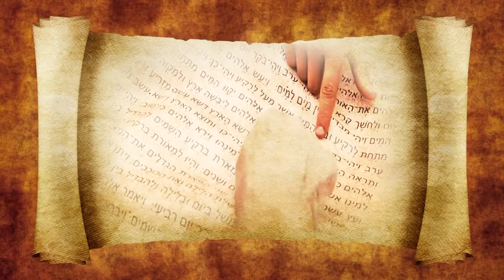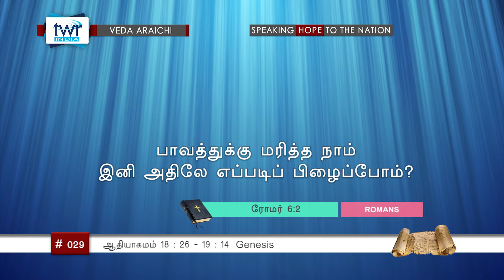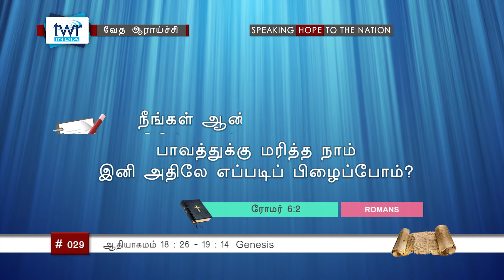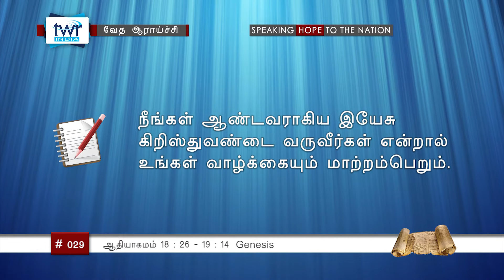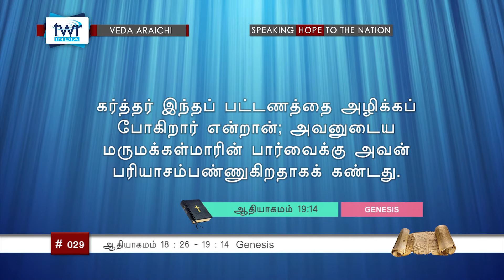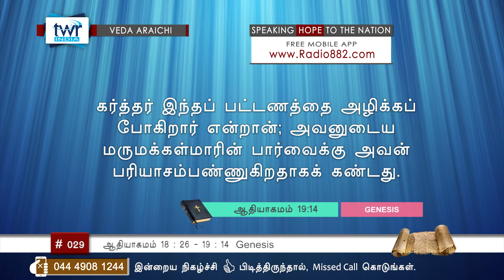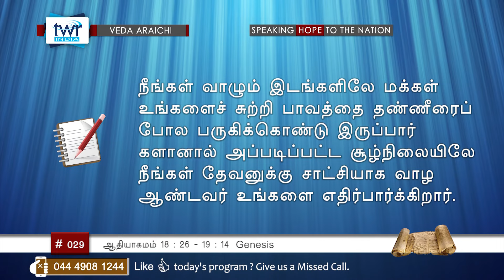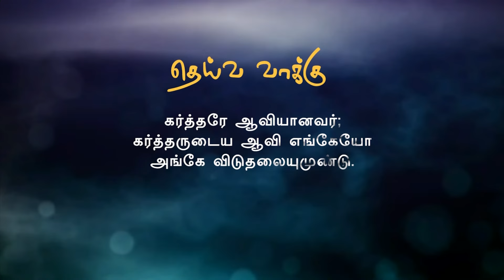TTB ஆதியாகமம் 18:26 - 19:14 (#0029) Genesis Tamil Bible Study